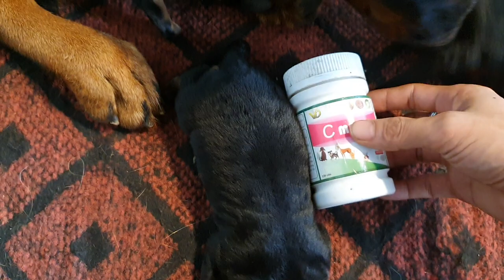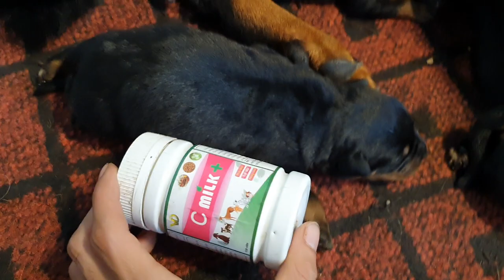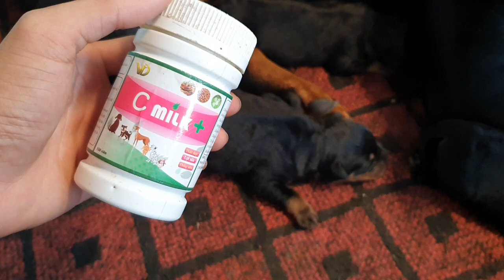Những chú chó con Siêu To Khổng Lồ từ lúc mới đẻ| Amazing Puppy Rottweiler Gervi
Những chú chó con siêu to khổng lồ ngay từ lúc chào đời là con của Bruno và Hanna. Cute puppy Rottweiler Gervi for sale. Đàn con của chó SiêuToKhổngLồ Bruno với Hanna mới 1 ngày tuổi đã rất nhanh nhẹn, cá tính và khỏe như vâm. Dự định đàn chó con này sẽ để các anh em đã đặt cọc từ trước chọn chó. Nếu những người đã đặt cọc chó con trước chưa muốn bắt chó con ở đàn này thì trại sẽ có video để mọi người chưa đặt cọc chọn chó. Những bạn muốn mua chó con của trại Rottweiler Gervi (dt zalo 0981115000) về nuôi trong thời gian gần thì nên đặt cọc trước để chủ động đón chó con theo dự định của mình nhé. Rottweiler Gervi cảm ơn các bạn yêu quý trại và chúc các bạn nuôi chó vui khỏe nhé.

✅ Gervi = German + Việt Nam, chúng tôi định hướng con chó Rottweiler tiêu chuẩn Đức, toàn diện.
( Phụ trách thú y bởi Thú Y Việt Đức )
✅ Địa chỉ 1: tại 99 Định Công Hạ, Hoàng Mai, Hà Nội.
✅ Địa chỉ 2: tại Đông Xuân, Sóc Sơn, Hà Nội.

Trại chó rottweiler Gervi Kennel là trại giống tiêu chuẩn của công ty CPTM Thú Y Việt Đức VietDuc Pets với các sản phẩm Canxi Nano và Chibi Powder. Xuất phát từ nhu cầu thực tế tại các cún cần gì và được thử nghiệm tại Trại trước, để có các sản phẩm chăm sóc chó tốt nhất.

© Bản quyền thuộc về Rottweiler Gervi